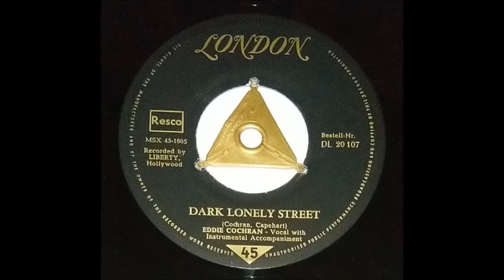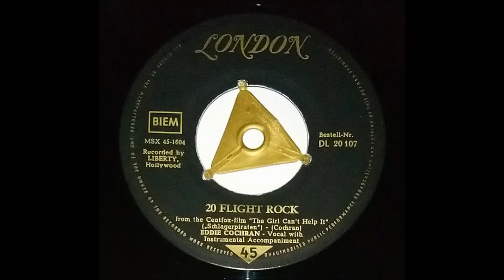EDDIE COCHRAN "Dark Lonely Street" Deutsche LONDON 1957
Rec. by LIBERTY / USA .